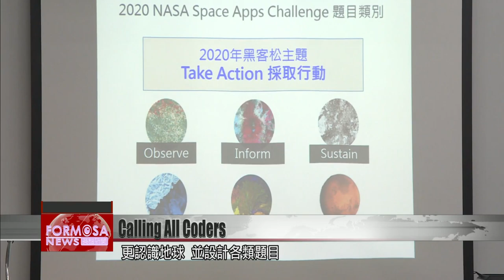Registration opens for NASA’s Space Apps challenge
Registrations have opened for the 2020 NASA Space Apps Challenge Hackathon, which will take place virtually due to the pandemic. In Taiwan, the event is promoted by the American Institute in Taiwan in a broad partnership including Taiwan''s National Space Organization. The 48-hour event from Oct. 2-4 will see participants from more than 200 global cities solve challenges using NASA''s open-source data. All finalists will get the chance to watch a rocket launch up-close.

They’re walking on the moon for the cameras. On Thursday, the AIT’s cultural affairs officer and partners held a press event to announce the 2020 NASA International Space Apps Challenge.

Luke Martin
AIT Cultural Affairs Officer
This year’s theme is “Take Action.” We hope participants can use NASA’s open data to increase our understanding of the universe.

Lin Chun-liang
National Space Organization
The spirit of this hackathon is that we’re taking, say, software, or say, data, and releasing it, so that our energetic young partners can do some innovation.

The Space Apps challenge is one of NASA’s most creative outreach activities. Teams use NASA’s open data to enhance people’s understanding of the universe and the Earth, solving challenges across a variety of topics. The event is open to software engineers, scientists, and designers, who apply their expertise to develop “meaningful and feasible” solutions to problems faced by the world. Team Seal, a Global Finalist in last year’s event, shared its experience at the press event on Thursday.

Seal team member
2019 Global Finalist
We did “Build a Planet.” The most important thing with building a planet is the physical and chemical properties. Besides allowing the customization of physical properties, we added 44 chemical compounds.

Chen Hui-min
Taipei information technology dept.
This time around, I think that this is a very good opportunity for seeing how it’s done virtually, how an online competition can be held. Actually, this is something we can learn from.

Due to the pandemic, this year’s NASA hackathon will be held entirely online. Teams that make it to the finals will win a chance to see a rocket take off up close.